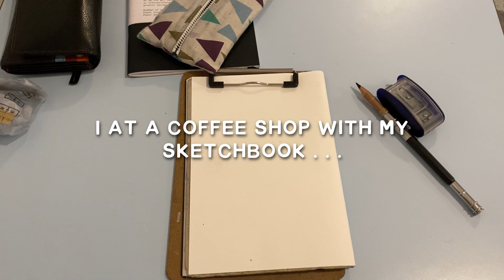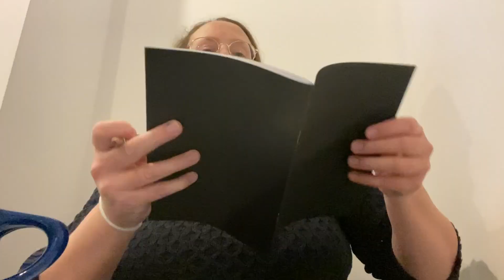RECHARGING MY BRAIN! - cafe sketching and a woodland walk - An Illustrator’s Daily(ish) Vlog 323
Come and find me on Cara and let’s build a future where we protect our copyright

Skillshare: Click my link below to sign up to get a free trial and see my classes (*always check free trial offers at time of signing up, as rhey are subject to change):